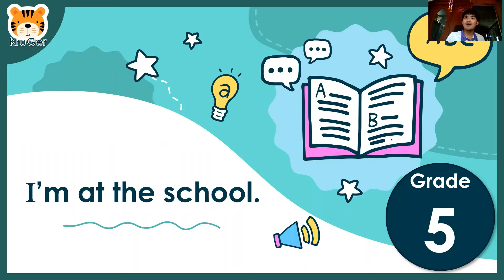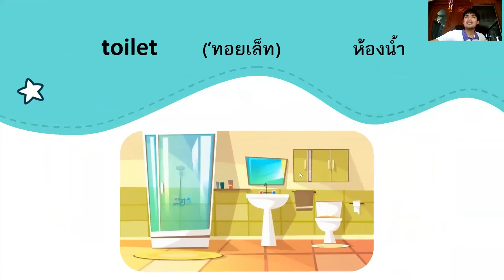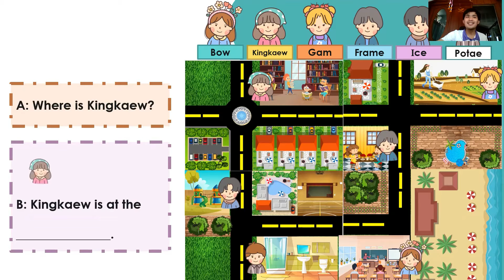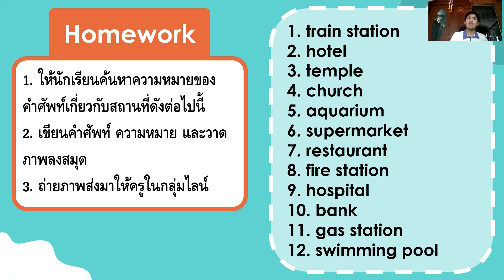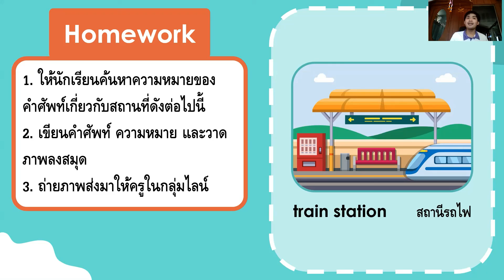I'm at the school #2 (Grade 5)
เนื้อหาภายในวิดีโอนี้เกี่ยวกับกิจกรรมการบอกตำแหน่งของบุคคลโดยใช้คำศัพท์เกี่ยวกับสถานที่ต่างๆ สำหรับชั้นประถมศึกษาปีที่ 5